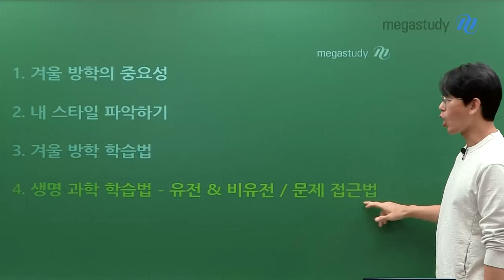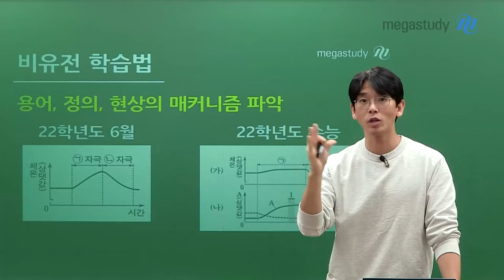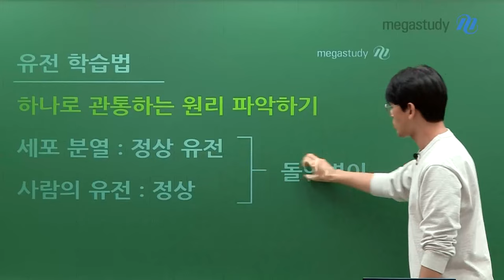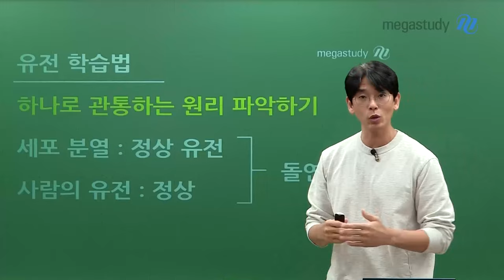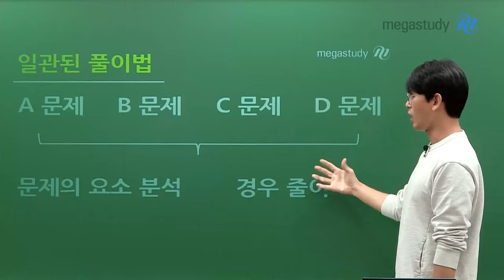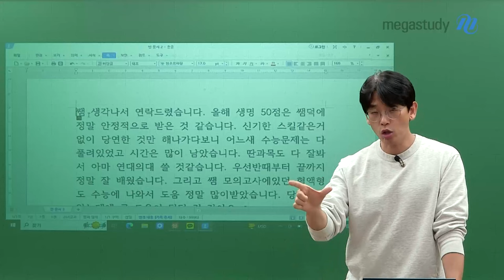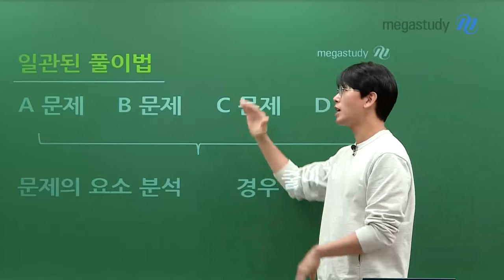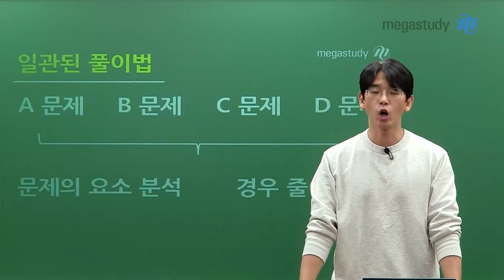[메가스터디] 생명과학 김희석쌤 - ★겨울방학에만 할 수 있는★ 학습 전략 STEP 4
2025 수능을 대비하는 겨울방학이 시작되었습니다.

지금 당장 시작해야 하는 공부가 무엇인지, 몇 월까지 어떤 공부를 마쳐야 하는지...
그런 전략도 물론 중요하겠지만!

지금은 "겨울방학이기 때문에" 가능한 온전히 나만의 시간입니다.
겨울방학이 지나고 나면 쉬지 않고 달려야 하기 때문에, 지금 이 시기가 무엇보다 중요합니다.

지금은 잠시 교재를 덮어두고, 빈 종이를 꺼내고
선생님과 함께 겨울방학에만 할 수 있는 학습 전략을 함께 나눠 보겠습니다.

1. 겨울방학의 중요성 - 태도, 마음가짐

2. 내 스타일 파악하기

3. 겨울방학 학습법

4. 생명과학 학습법
[유전&비유전]
1. 비유전 학습법
- 용어, 정의, 현상의 매커니즘을 파악해야 한다.

2. 유전 학습법
- 하나로 관통하는 원리를 파악해야 한다.
- 세포 분열이든, 사람의 유전이든, 정상을 정확히 안다면 돌연변이를 자연스럽게 알 수 있다.
[문제 접근법]
- 일부 문제에만 적용할 수 있는 스킬이 아니라, 어떤 문제가 나오든 같은 방식으로 풀이할 수 있어야 안정적인 점수를 받을 수 있다.
- 문제의 요소를 분석해서, 그 요소를 실제로 활용할 수 있는 시각을 배워야 한다.
- 문제 풀이 경우의 수를 줄이는 연습을 해야 한다.